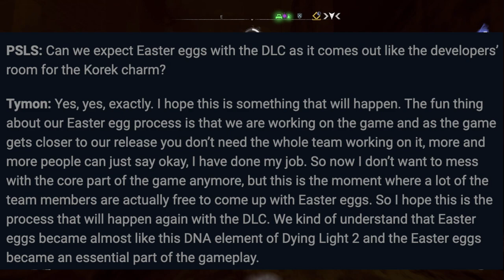New Dying Light 2 DLC Info REVEALED! (With MAJOR Updates!)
In this dying light 2 update video, I will be revealing new info on Dying Light 2's upcoming story DLC. This new info was revealed in an exclusive interview between Playstation and Tymon Smektala, a developer at Techland. I will be revealing when the story DLC will be released, what we can expect for the story DLC, and is it what everyone theorized. Is the Dying Light 2 story DLC taking place in Elysium? I have found the answer to this question. I will also explain whether this DLC for dying light 2 takes place after the main story's ending. This DL2 info surprised me, and it might surprise you as well. I will also be talking about major updates coming to dying light 2 over the next couple of weeks. Techland will be supporting Dying Light 2 over the course of 5 years with endgame content, so we will learn about them together. It will help answer questions like: "Will there be more Easter Eggs in dying light 2 ?", "Will there be new zombies in dying light 2?", " Will we get a super volatile zombie?", "Are we getting more inhibitors in Dying Light 2?",  "Will there be New Game Plus for dying light 2?", "What about PVP?", and more questions. If you're curious about any new dying light 2 info, feel free to watch the rest of this video. I will also theorize some expectations I have about this story DLC.

The clip with the Barney Clones belongs to Best Gamer Ali. Since I play on console, I can't try this mod myself.

Here are the good parts of my video.
0:00 Intro
0:19 New Dying Light 2 DLC Info?
1:38 What are DL2's major updates?
1:47 New Game Plus is coming soon?!
1:58 Is Dying Light 2 getting new changes?
2:03 There is a chance for PVP in DL2?
2:14 Will there be new zombies in DL2?
2:22 Dying Light 2 Will Have Stronger Volatiles?
3:08 Raising Maxed Levels in DL2?
3:15 Will dying light 2 get dirtbikes?
3:30 More Easter Eggs Are Coming To Dying Light 2?
3:54 Will Techland add a weapon repair system in DL2? (Korek)
4:09 Will there be a Dying Light 3?
4:23 Will Dead Island 2 be released?
4:32 Outro

Keywords in this video are: What No One Told You About Dying Light 2, New DL2 Parkour, Dying Light Korek Charm, New Dying Light 2 News, Dying Light 2 story DLC, Dying Light 2 Stay Human, New Dying Light 2 DLC Info REVEALED! (With MAJOR Updates!), globalcherry, dying light 2 story DLC, new dying light 2 content, dying light 2 huge DLC, dying light 2 new easter eggs, and Aiden Caldwell.